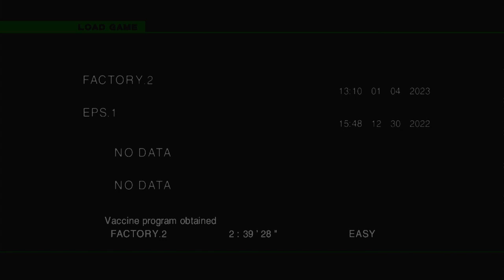Zone of The Enders HD Playthrough (Part 5)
Playing continue in Part 5 of Zone of The Enders HD Playthrough.